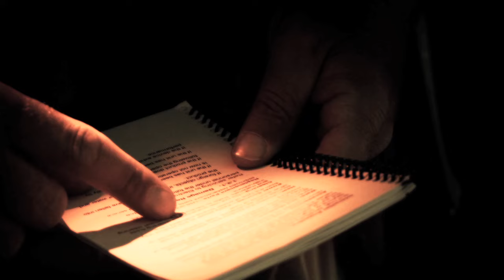Gerber Gear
The world of Gerber, by Panteao Productions